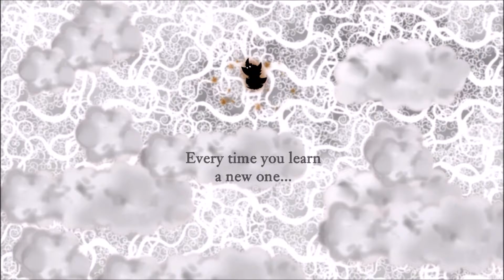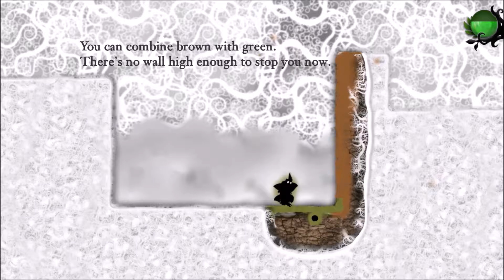Don't Be Such a Stick in the Sand | Let's Play Nihilumbra #3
In this episode, the void takes down a whole dessert. Desert? De...Desert.

Yeah, desert.

Will we ever find somewhere that doesn't get destroyed?!